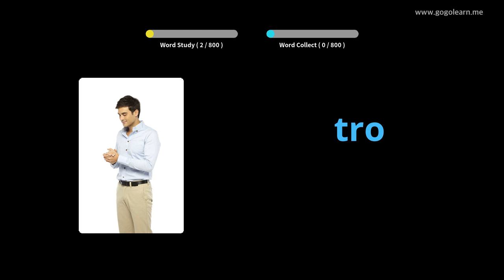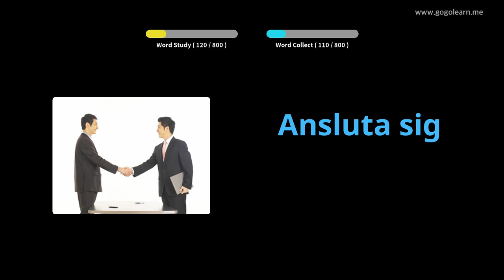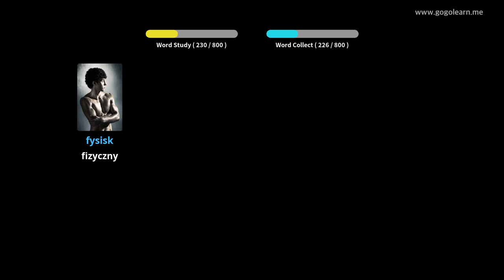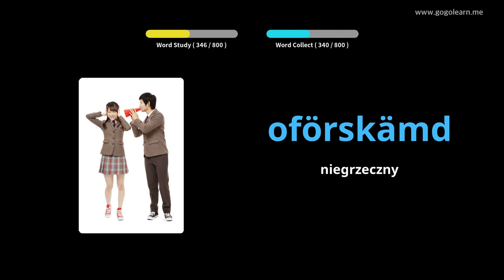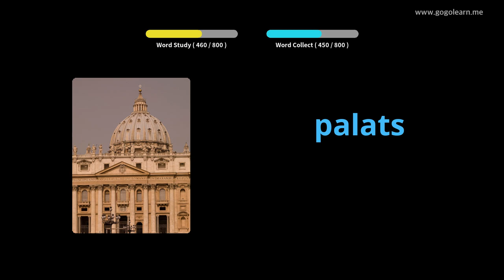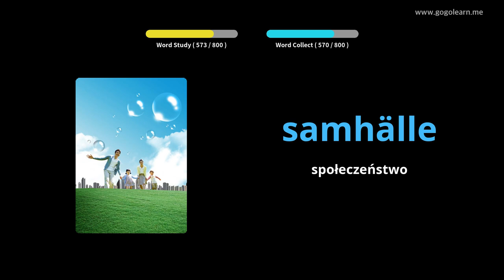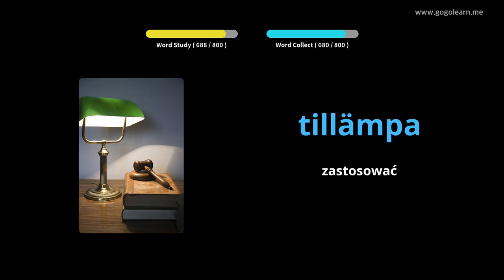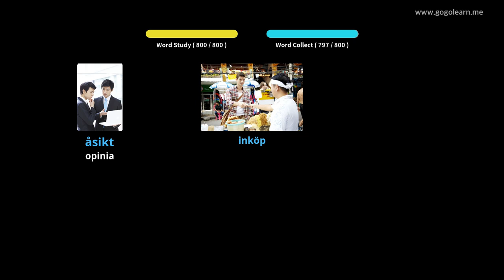Dowiedz Się Szwedzki Poprzez Zdjęcia |Słownictwo Szwedzki Gimnazjum | Golearn